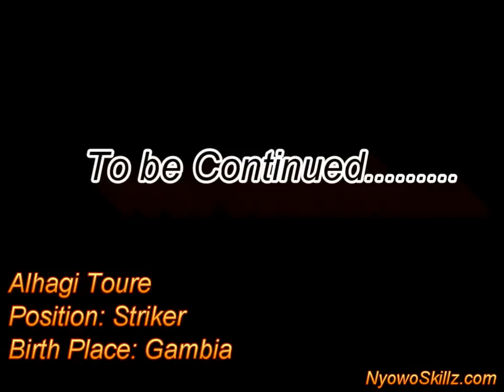Alhagi Toure Player Profile